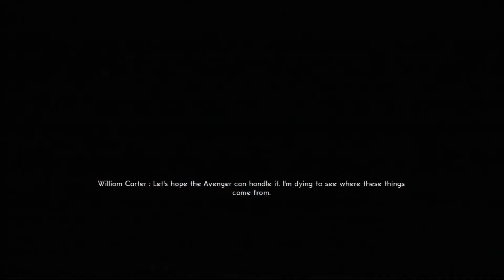The Bureau: XCOM Declassified Gameplay Walkthrough part 10 (PS3/X360/PC) [HD]